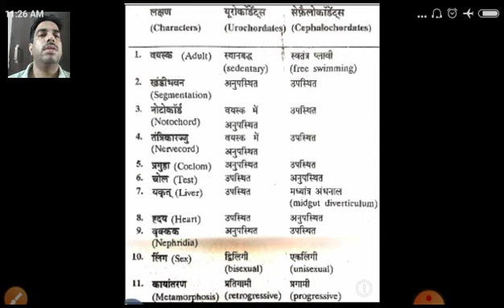Urochordata and cephalochordata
Dr. Rajendra Singh Rajawat
Assistant Professor, Zoology
Government College, Kota